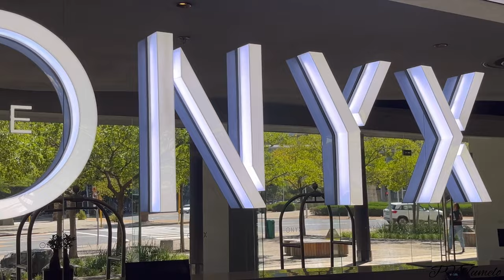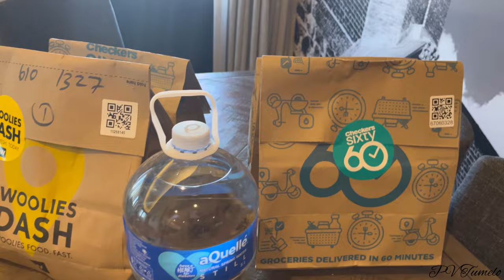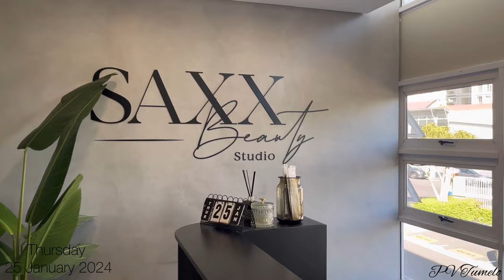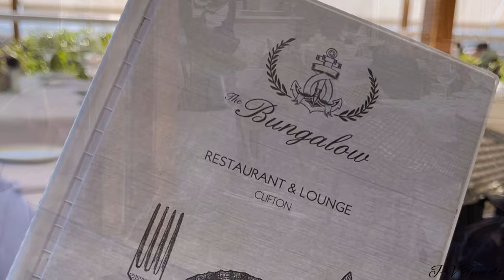VLOG: FIRST VIDEO OF 2024 | LET’S GO TO CAPE TOWN WITH MY FAM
I hope everyone is doing well. I know some of you really love my videos but at the moment, I don’t have content and for now on, I’ll only post if I have content. I know in future I’ll be consistent, bare with me. I love all of you and I appreciate the support.🫶🏽🫶🏽

FAQ:
Nationality: South African
Camera: iPhone 13
Software: inShot
Lighting: Natural lighting & 14’ Ringlight